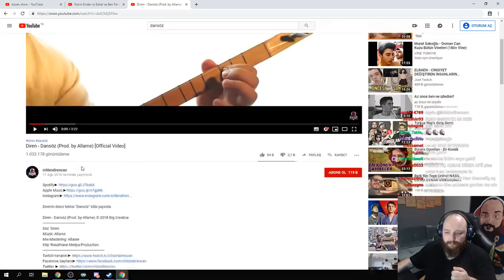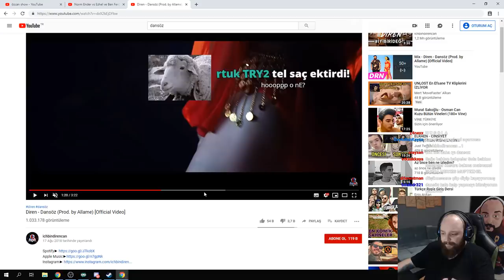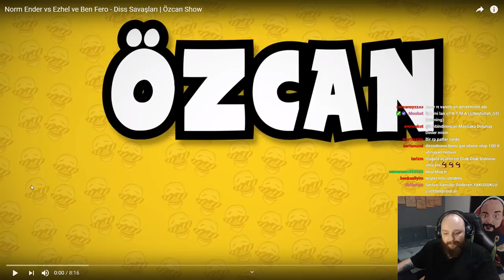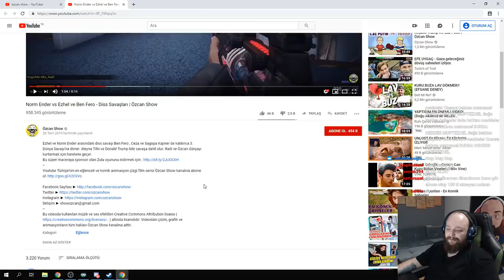DİREN NORM ENDER VS EZHEL ÖZCANSHOW İZLİYOR